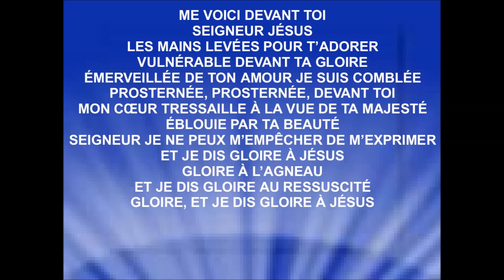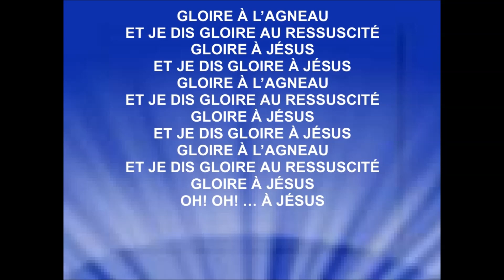ME VOICI - Eliane Isaac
Album : ''Le Moment est Venu'' - sortie 2009